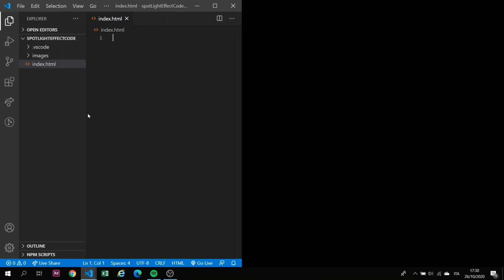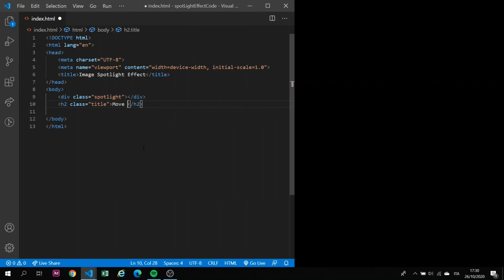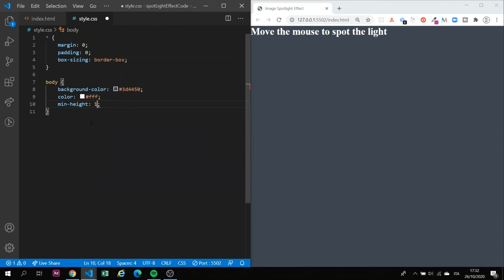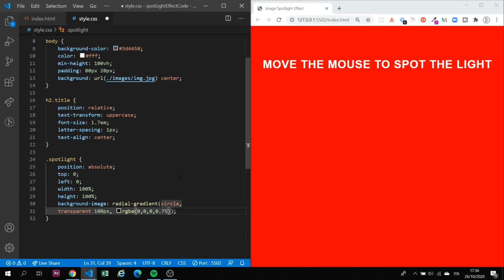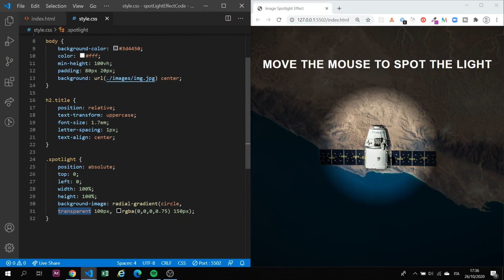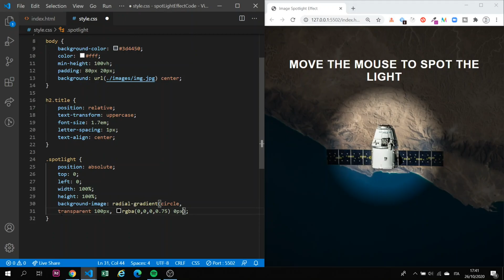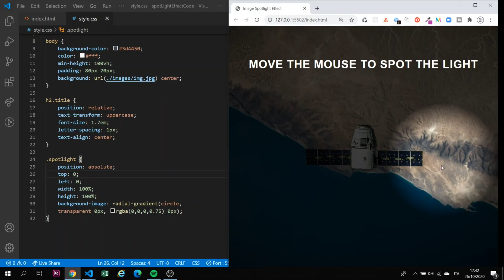[ HTML | CSS ] - Hover Spotlight Effect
Html Css hover spotlight effect developed with VSCode. The video will present a hover spotlight effect using HTML and CSS.

track: Landscape
track: Retrovi
track: Kindle Fire